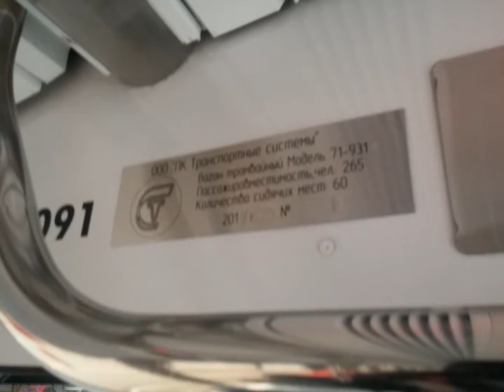Салон 71-931М Витязь-М 31091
Трамвай был построен 09.2017

ОПИСАНИЕ

Поступил Трамвайное депо им. Баумана